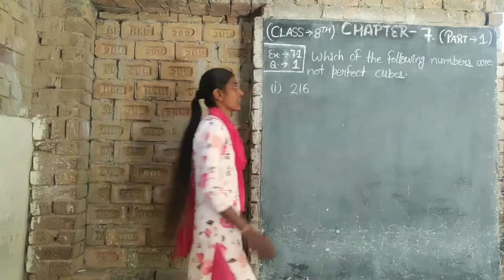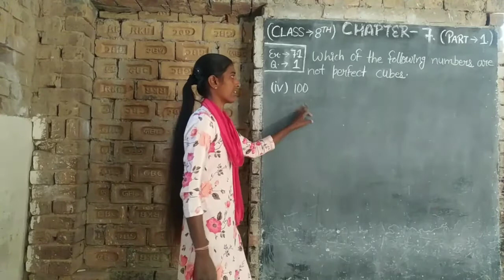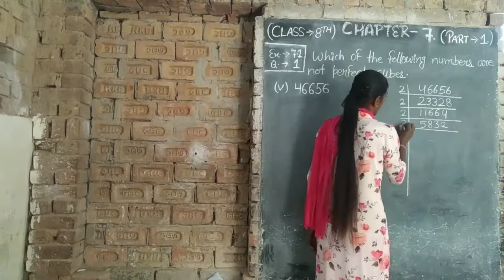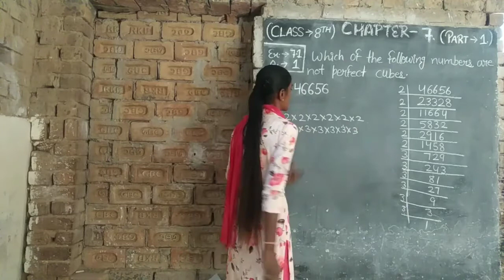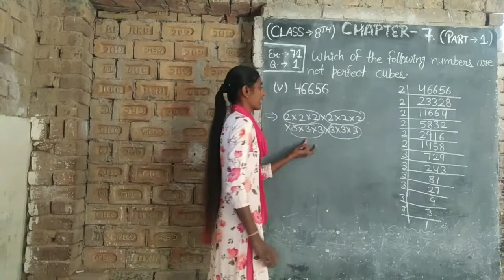Q.(1) Ex - 7.1 Chapter - 7 (Cubes and Cube Roots) Class - 8th Math in English medium